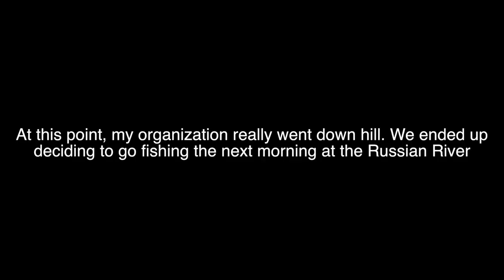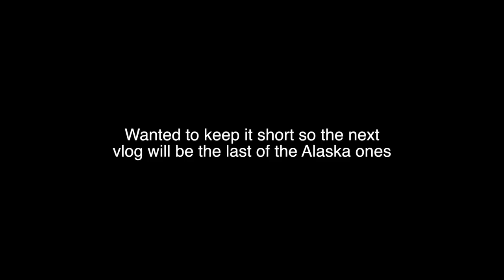Day 4 of Alaska: salmon fishing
Fishing for salmon in the Russian River